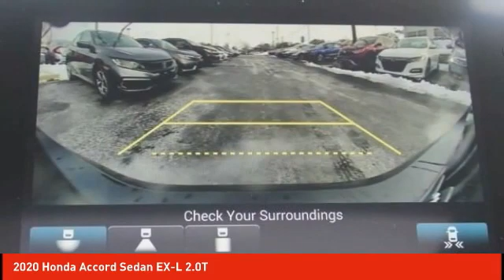2020 Honda Accord Sedan Schlossmann Honda City Inventory 01240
2020 Honda Accord Sedan EX-L 2.0T

3450 South 108th St.